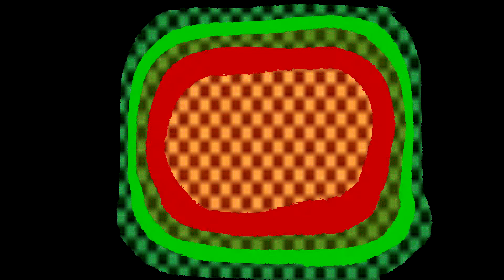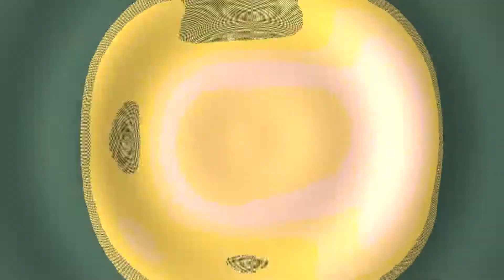Nothing to be Done ("Music")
"Nothing to be done". Beckett.

Nothing, nothing, nothing to be done (x4)

Nothing, nothing, nothing to be done (x3)